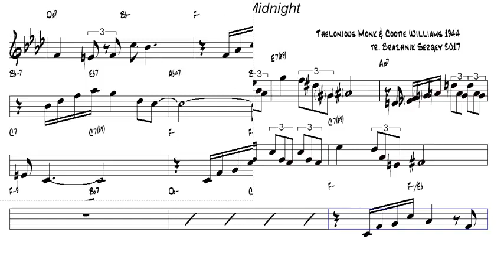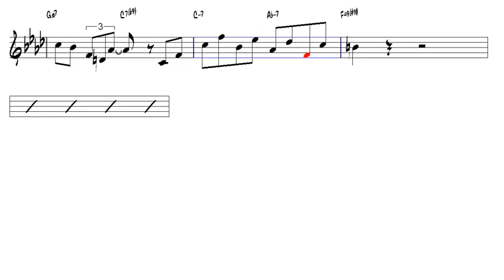'Round Midnight TMonk & CWilliams 1944 Tenor Sax